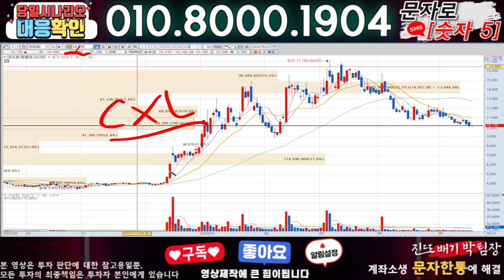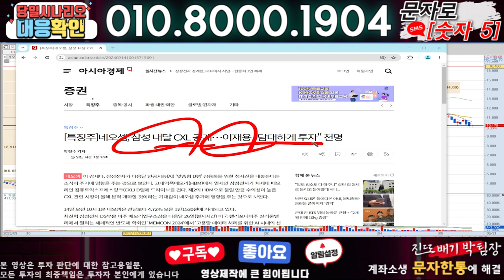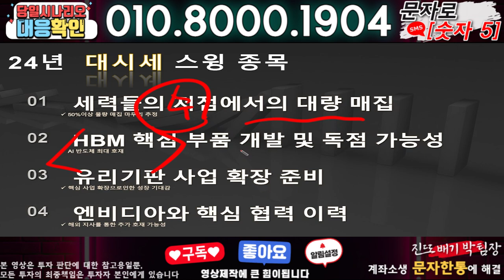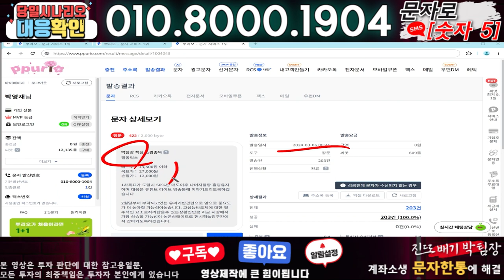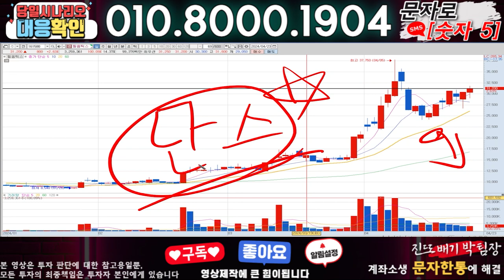네오셈 ) 3분전 기습속보-공식입장발표!! 무슨일인가?